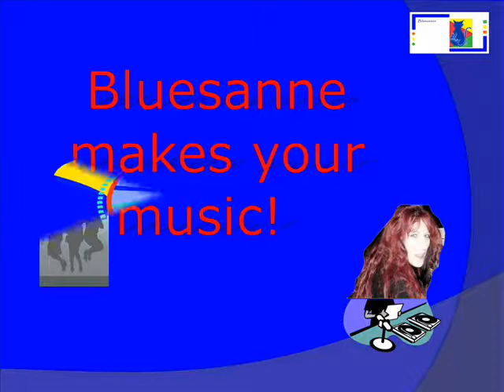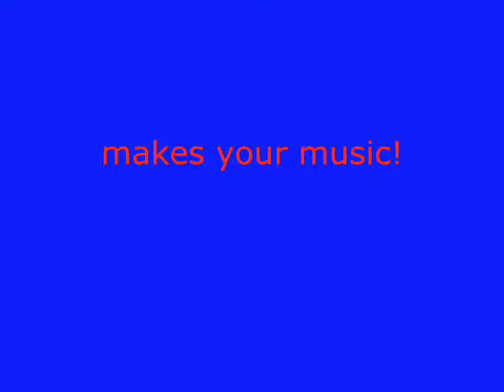DJane Bluesanne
Rent a DJane + Equipment!